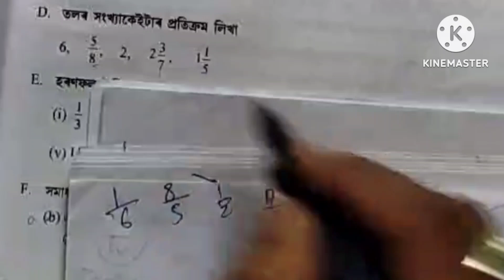Class 6 Maths Exercise No 7 C || Sankardev Sishu Niketan Class 6 Maths Exercise No 7 C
এই video টোত বিদ্যা ভাৰতী পাঠ্যক্ৰম শংকৰদেৱ শিশু নিকেতন ৰ ৬ষ্ঠ শ্রেণীৰ গণিত বিষয়ৰ  অনুশীলনী 7 C ৰ পাঠভিত্তিক অংক কেইটা ভালদৰে বুজাই দিয়া হৈছে।

Sankardev Sishu Niketan Maths
Sankardev Sishu Niketan Class  6 Maths
Sankardev Sishu Niketan Class 6 Maths Lesson 7C
Chapter 7
Sankardev Sishu Niketan Class 6 Maths Exercise No 7 C